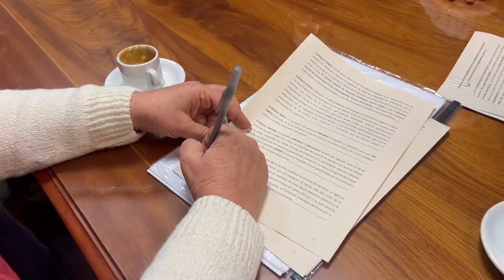La Fundación CEOS Sol se encargará de la disposición final de los papeles en desuso del municipio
El objetivo es que sean recuperados y colocados nuevamente en el circuito productivo, para concientizar y promover el cuidado del medio ambiente

Entrevista:
Monica Zannier, directora de la fundación CEOS Sol